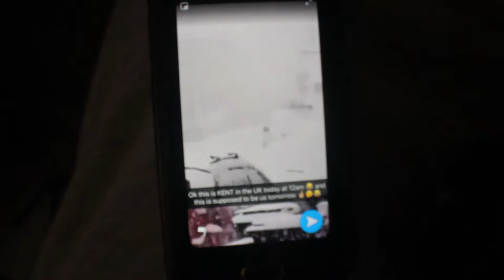THE BEAST FROM THE EAST HITS IRELAND!! *storm*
Cian-youtube.com/ciannon